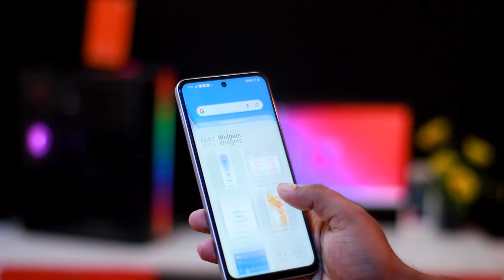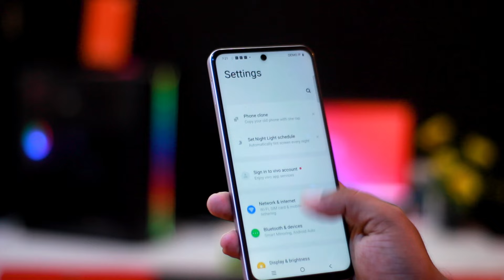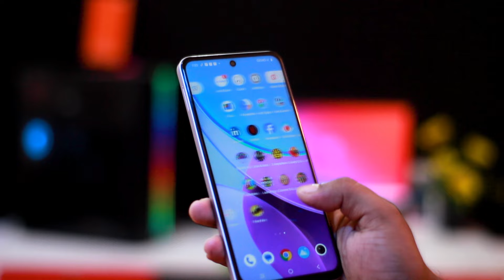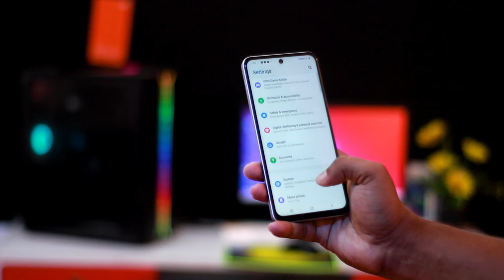Vivo Y19s review | ১৬ হাজারে বিভোর বড় ফোন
In this video showing vivo y19s review in bangla
Buy
Model : Vivo Y19s
Price: 16999 taka 6/128
Mitali Telecom
Address: Dhonu Mullah mobile supper market
Banglabazar, Gazipur city
It sports a 6.68-inch HD+ (720x1,608 pixels) LCD screen with a 90Hz refresh rate and a pixel density of 264ppi. The handset is powered by a 12nm octa core Unisoc T612 chipset, paired with 6GB of LPDDR4X RAM. For photos and videos, the Vivo Y19s features a 50-megapixel primary camera with an f/1.8 aperture along with a 0.08-megapixel depth sensor with an f/3.0 aperture. Selfies and video calls are handled by a 5-megapixel camera located in a centre-aligned hole punch cutout on the screen. The Vivo Y19s is equipped with 128GB of eMMC 5.1 storage, which can be expanded up to 1TB via a MicroSD card slot. The handset is powered by a 5,500mAh battery, and it can be charged at 15W with the included charging adapter.

👌"IT Concept" is  technology- based YouTube channel .here you will find quality tech videos, tutorials, tips & tricks, apps, YouTube update, reviews, unboxing & much more .